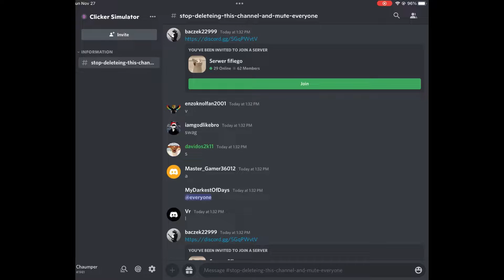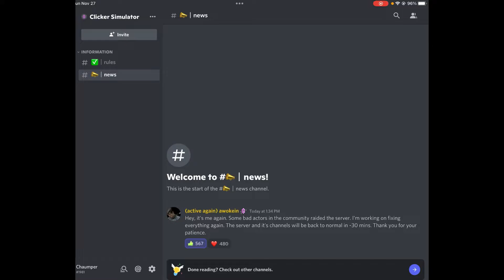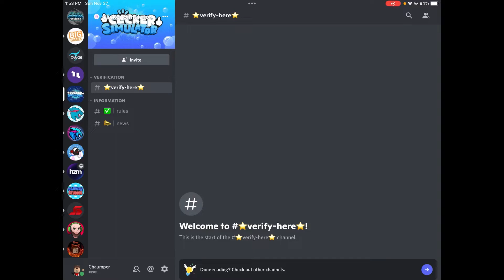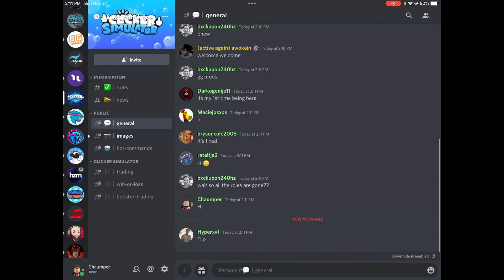The Clicker Simulator Discord Server just got HACKED